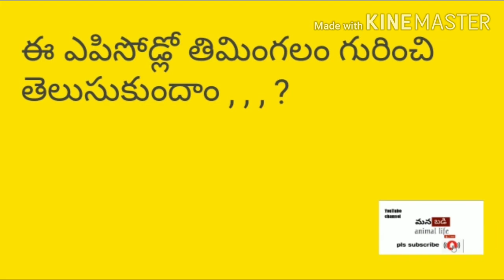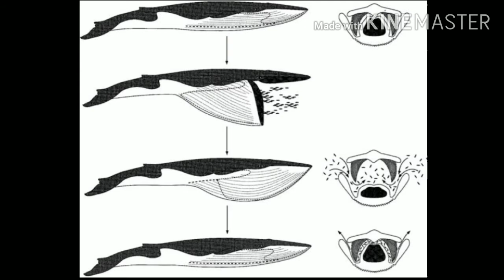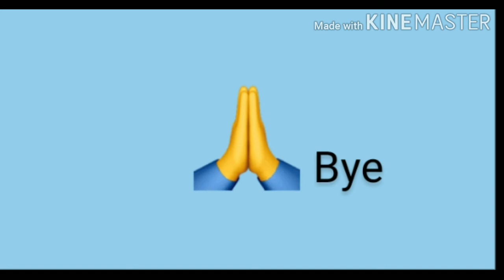Blue whale తిమింగలం గురించి మీకు తెలియని కొన్ని కొత్త విషయాలు